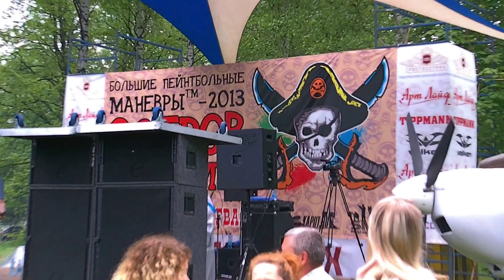ЧИЖ и К (БПМ-2013)